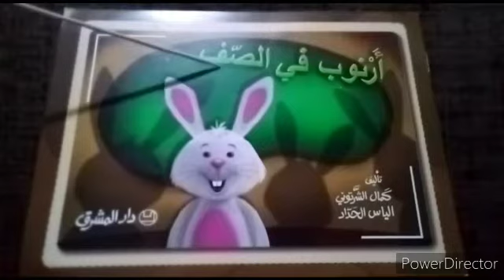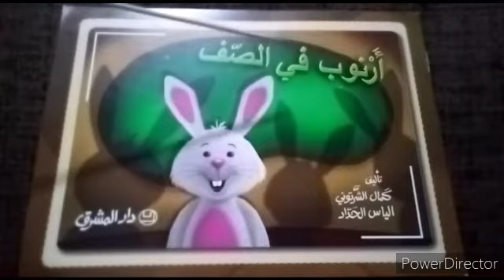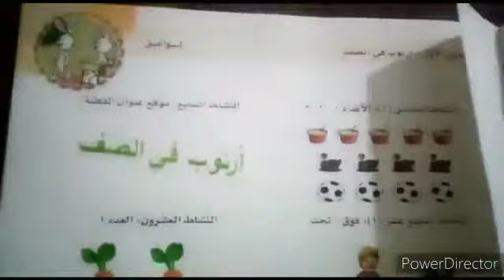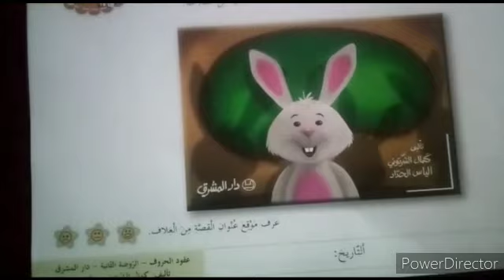اكتشاف غلاف و عنوان القصة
اكتشاف مكان عنوان القصة